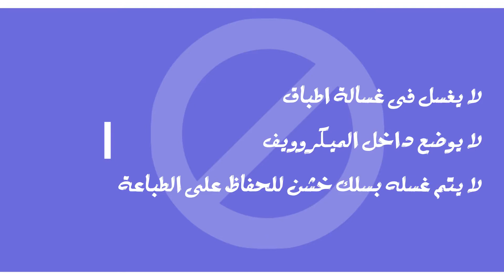مج لامع - Sparkling Silver Mug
مج لامع - سيلفر - Sparkling Silver Mug
السعه : 330 مللى
الخامة : سيراميك

الطباعة : تكون على جهتين المج يفضل الطباعة بدون خلفية

ملحوظه هامة : لا يغسل فى غسالة اطباق لا يوضع داخل الميكروويف و لا يتم غسله بسلك خشن للحفاظ على الطباعة
قد تختلف درجات الألوان من منتج ألى اخر على حسب المنتج و درجات الألوان فى التصميم نفسة